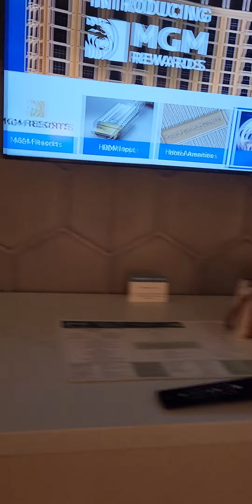Back 2 Beau Adventure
NOT A PAID OR PRO vlogger!!  Just sharing the experience, knowledge, & love!  Hey I'm Stephanie from Steph's Adventures & Fab Finds welcome to my channel my instagram handle is stephs.adv.ff if you want to follow me there sometimes I put mod shots up but I am making a video about  new & exciting purchases here on Youtube today.    I hope you enjoy the content. I do some unboxings from time to time.  Comment & let me know what you think of the new pieces in the collection I am curating.  I post vlogs about gaming sometimes which I use my winnings to shop & travel with & I share those experiences as well although I've fallen behind on those vlogs lately with all the shopping will do some more gaming vlogs to share my knowledge there soon. I don't travel as much now but I share the experiences when I do.  I'm truly happy you stopped by & come see me again!

I do NOT support Balenciaga & do not own any of their products & never will.

Earn $10 for every qualified referral to BeFrugal, plus each referral will get a $10 sign-up bonus.
1
Invite friends to
join BeFrugal
2
They get a $10 sign-up
bonus once they earn $10 in cash back
3
You get a $10
referral bonus. Repeat!